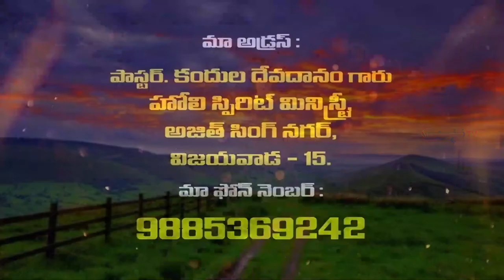1 8 2021 Devadanam garu